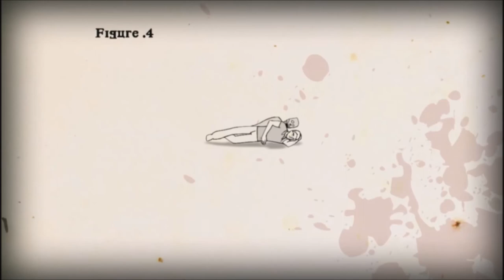Schlafen muss man auch | Let's Play How to Survive #4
►PSN: Chanst91